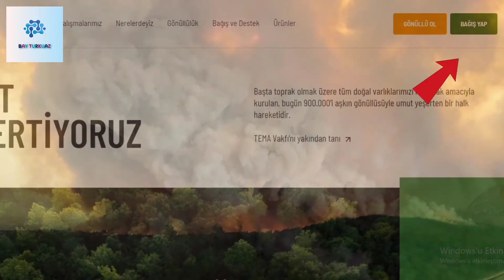FİDAN BAĞIŞI NASIL YAPILIR? TEMA Vakfı fidan bağışı - Bay Turkuaz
Herkese yepyeni bir videodan selamlar. Bugün sizlere fidan bağışının nasıl yapıldığını, TEMA vakfına nasıl fidan bağışlanabileceğini bir videoyla anlatmak istedim. Umarım video sizin için yararlı olur. Bir sonraki videolarda görüşmek üzere. Kendinize iyi bakın. Sağlıcakla kalın.

0:00 Başlangıç
1:20 Tema fidan bağışı sitesi

Videodaki metin:

Türkiye’nin belirli yerlerinde yaşanan yangınlar sonrasında TEMA Vakfı fidan bağışı kampanyası araştırma konusu oldu. Bu paylaşım sonrasında orman yangınları için fidan bağışında bulunmak isteyenler detayları araştırmaya başladı. Peki, TEMA Vakfı fidan bağışı nasıl yapılır? Fidan bağışı ücreti ne kadar? İşte TEMA Vakfı fidan bağışı ekranı ile ilgili detaylar..

Adana, Osmaniye, Mersin, Kayseri, Antalya'daki yangınların ardından bugün de Antalya'nın Alanya ilçesi ve Aydın'ın Didim ilçelerinin yanı sıra Kilis ve Muğla'nın Marmaris ve Bodrum ilçesinde yaşanan orman yangınları sonrası TEMA Vakfı kampanya başlattı. Birçok ilde yaşanan orman yangınlarının ardından "Hep birlikte, yaşamı da umudu da yeniden yeşerteceğiz!" sloganı ile başlatılan TEMA fidan kampanyasına vakfın internet sitesi üzerinden katılım sağlanacak. TEMA Vakfı gönüllüsü olmak isteyenlerin de kayıt formunu doldurması gerekecek.

TEMA Vakfı ağaçlandırma kampanyası, ekrandaki internet sitesi üzerinden "Bağış Yap" ekranı ile gerçekleşecek.

Fidan Birim Bedeli ise 13 TL (En az 3 adet Fidan Bağışı ile işlem başlatılabilir.) Bu sayfada karşınıza çıkan "Bağış Yap" ekranına tıklayarak fidan bağışını yapabilirsiniz.

yangın ormanyangını orman manavgat marmaris bağış fidan bilgi bayturkuaz Şanslı hissettiğiniz kanal Bay Turkuaz'a hoş geldiniz!

Ben Ahmet Talha Boğoçlu. 18 yaşındayım, Trabzon'da yaşıyorum.

Bu kanalda sizlere çeşitli konularda bilgiler vermeye çalışıyorum. Bazen bilgilendirici videolar, bazen karşılaştırma videoları, bazen logoların anlamları vb. hakkında videolar yapıyorum. Bazen de sizin için bazı öneri videoları yapıyorum. Sizin istediğiniz konular varsa yorumlar kısmından yazabilirsiniz. :)

Umarım yaptığım videolar sizin için yararlı olur. Kendinize iyi bakın. Sağlıcakla kalın. ☺️♥️